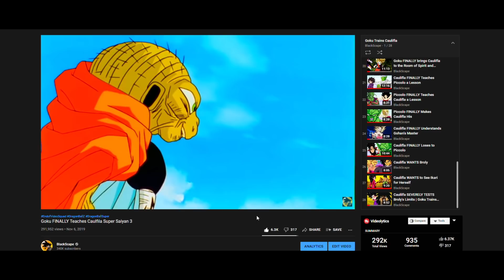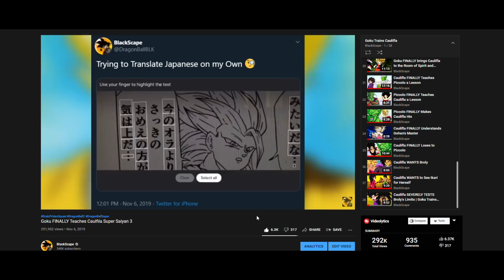Gohans CONFESSION TO Caulifla | Caulifla Training with Goku FINALLY Over!!!